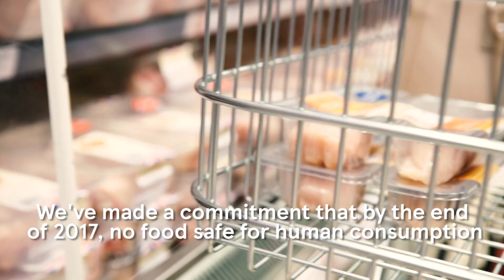No Time For Waste | Tesco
At Tesco, we have no time for waste. We think it’s simply not right that good food goes to waste. So we are committing to help reduce food waste from farm to fork. By 2017, no food that’s safe for human consumption will go to waste from our UK retail operations.